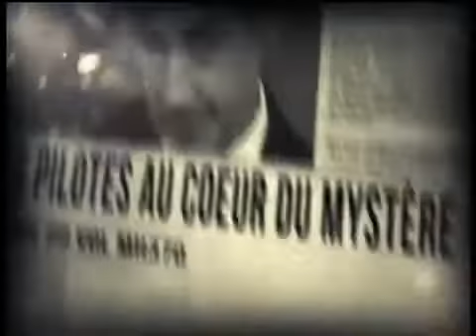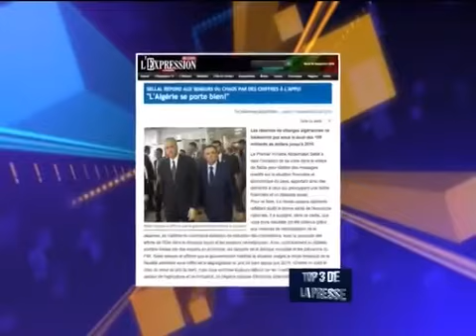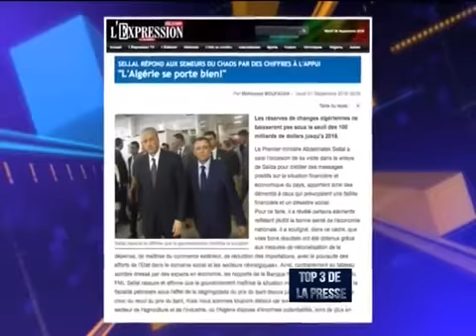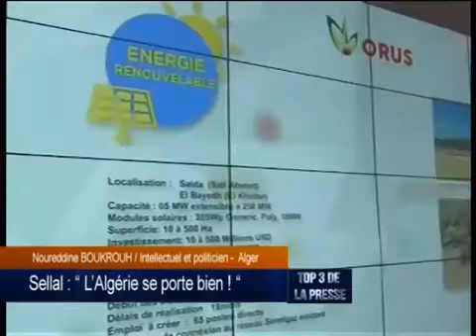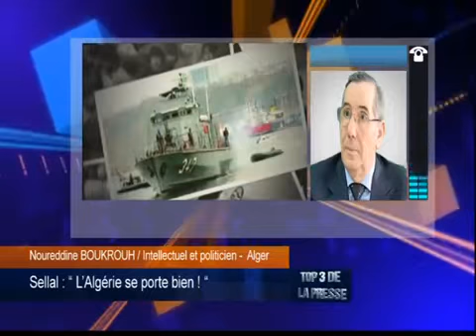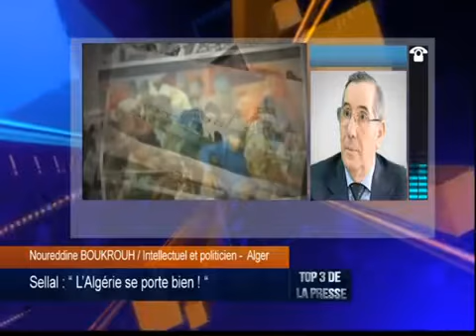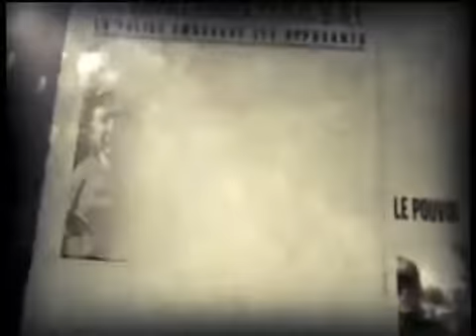Noureddine Boukrouh: Top3 de la presse.El magharibia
émission diffusée le:19/9/2016
Thème « sellal : l’Algérie se porte bien ! »